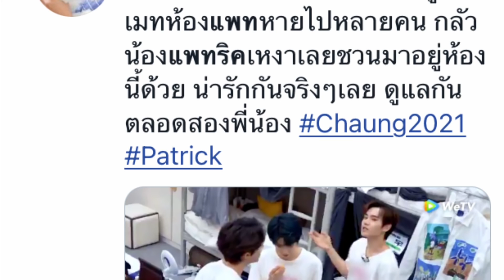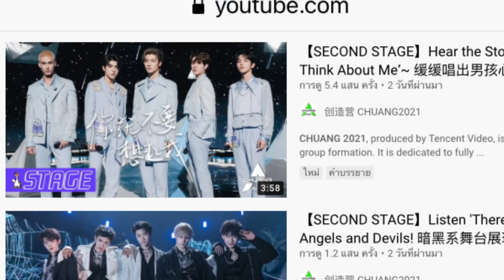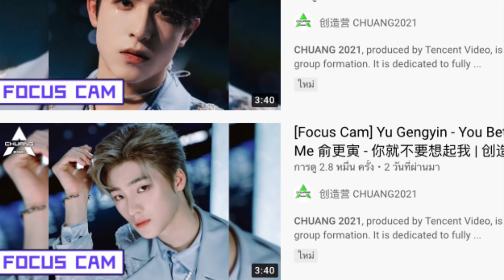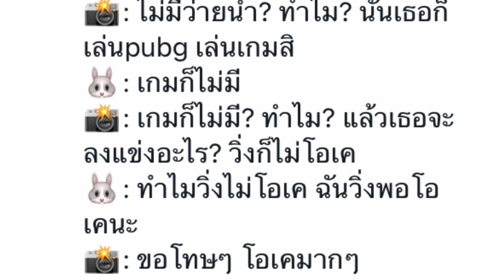เนเน่ ส่งต่อความปัง แพทริค นาย เซอร์ไพรส์อีก สองพี่น้อง กระแสตอบรับดี SuperNova เศร้า ไม่มีว่ายน้ำ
เนเน่ ส่งต่อความปัง แพทริค นาย เซอร์ไพรส์อีก สองพี่น้อง ช่วยกัน พากัน ไปถึงฝัน Chuang2021
เรื่องเศร้า เนเน่
SuperNova ไม่มีว่ายน้ำ

💕This video was for entertainment.

❤️ 이 비디오는 엔터테인먼트 용입니다.마음에 들지

🙏🙏Thank you for all credit song, videos and pictures.🦋💕